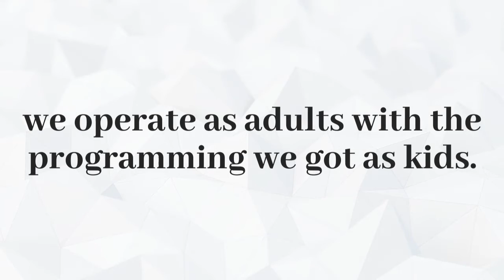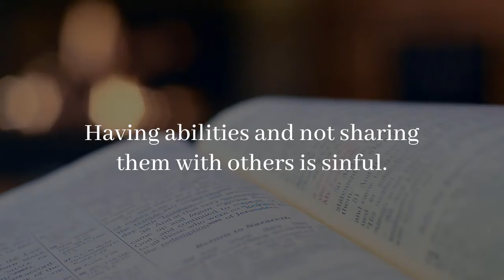Should a Pastor be Selling?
When Pastor Bill Giovannetti ventured into the online business space, there was one point he struggled with when it came to selling his product. Hear about it in this clip from James's interview with him on SuperFastBusiness.

- Not wanting to come across as a salesman
- The best salespeople on the planet
- In it for the financial gain?
- Money is not the root
- Every industry's got sharks
- Where some things get planted